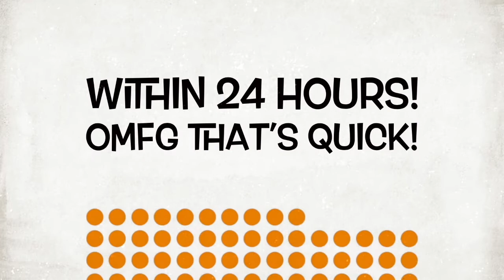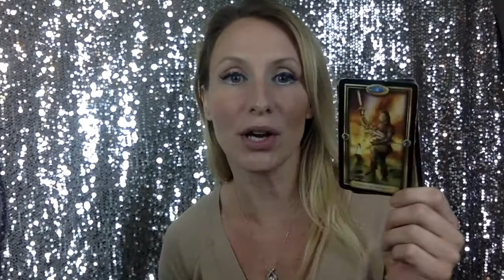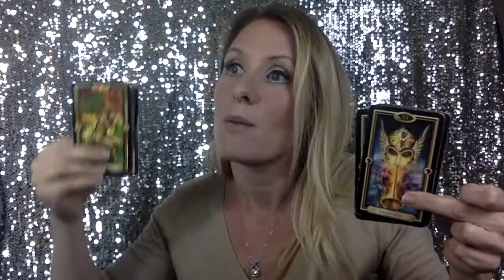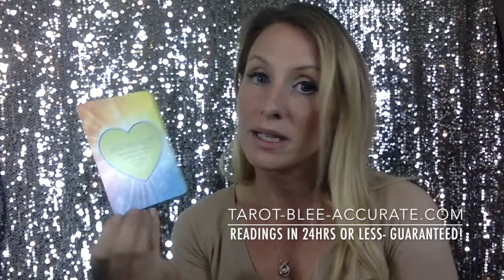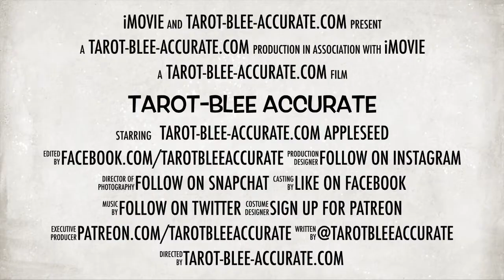Sagittarius Singles LOVE Sept 2017- Meeting someone exciting, but take it SLOW or it won't last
This video is for Sagittarius Singles (or if you are spying on an Sag) in September 2017. This will tell you what to expect this month in regards to LOVE, and give you tools to attract or manifest your soulmate faster! Don't rush with the exciting person you meet this month or it's not going to last...